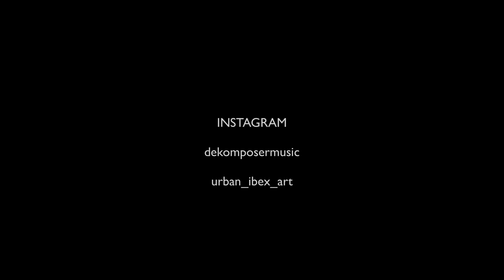New Planet Discovered Gallus-2209 c. Speculative Biology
Speculative Biology, Environment and wildlife Art Concepts for Sci-fi Fans.